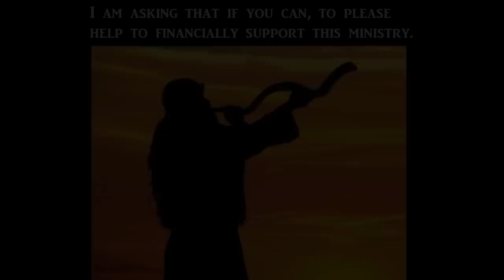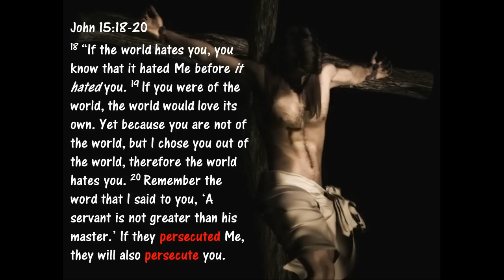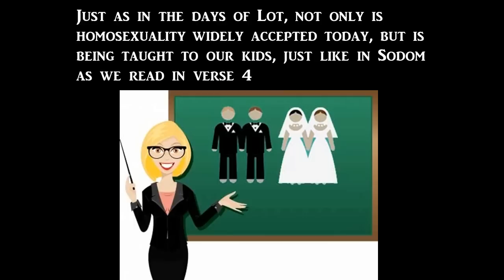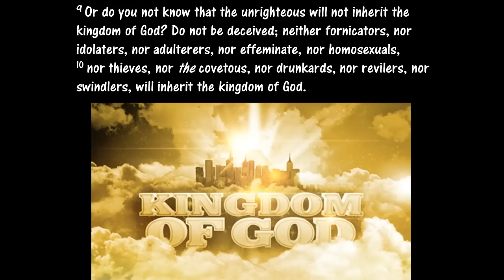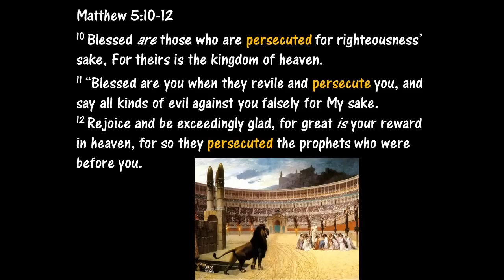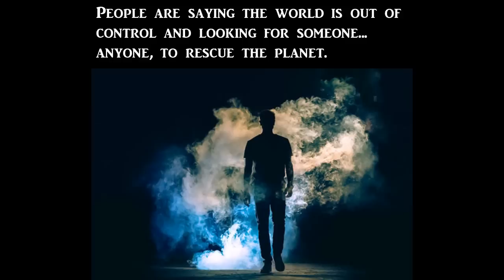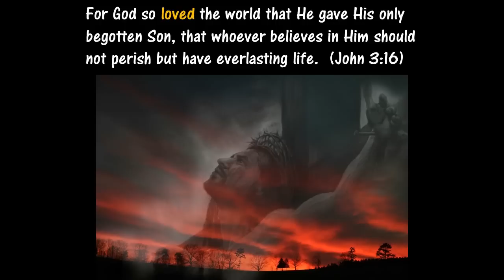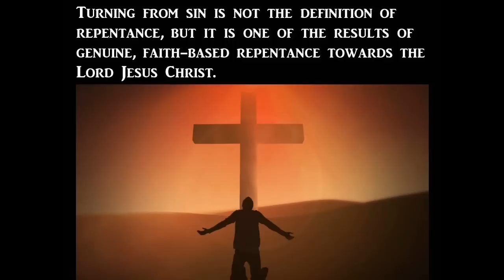EVERYTHING is About to Change...Forever!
Matthew 24:3-14
3 Now as He sat on the Mount of Olives, the disciples came to Him privately, saying, “Tell us, when will these things be? And what will be the sign of Your coming, and of the end of the age?”

4 And Jesus answered and said to them: “Take heed that no one deceives you. 5 For many will come in My name, saying, ‘I am the Christ,’ and will deceive many. 6 And you will hear of wars and rumors of wars. See that you are not troubled; for all these things must come to pass, but the end is not yet. 7 For nation will rise against nation, and kingdom against kingdom. And there will be famines, pestilences,[b] and earthquakes in various places. 8 All these are the beginning of sorrows.

9 “Then they will deliver you up to tribulation and kill you, and you will be hated by all nations for My name’s sake. 10 And then many will be offended, will betray one another, and will hate one another. 11 Then many false prophets will rise up and deceive many. 12 And because lawlessness will abound, the love of many will grow cold. 13 But he who endures to the end shall be saved. 14 And this gospel of the kingdom will be preached in all the world as a witness to all the nations, and then the end will come.